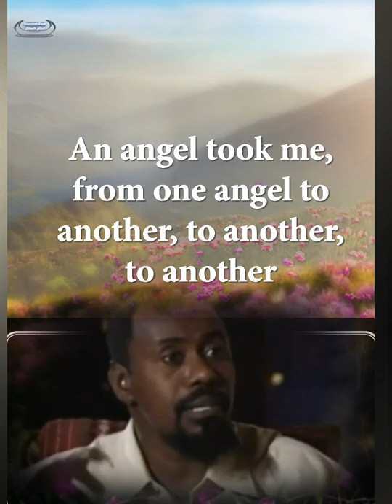Got Hit by a MISSILE - Amazing Story from the Afghan War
Waleed alHajj a former Guantanamo Bay detainee mentions of an incident of two Muslims who were in a trench during the Afghan war and one of them got a direct hit by enemy Missile.

This miraculous story has been edited to a cinematic short version to be more easily watchable and entertaining islamically and appealing